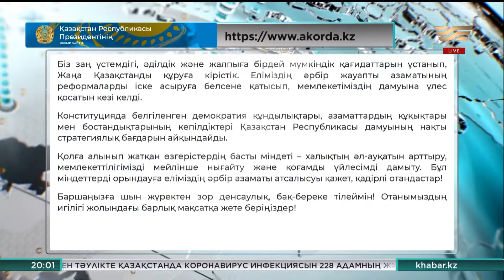Мемлекет басшысы Қазақстан халқын Конституция күнімен құттықтады